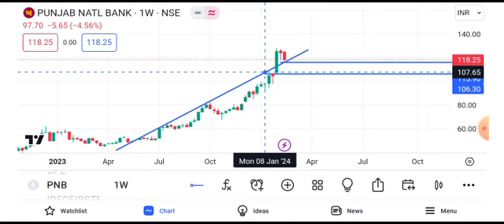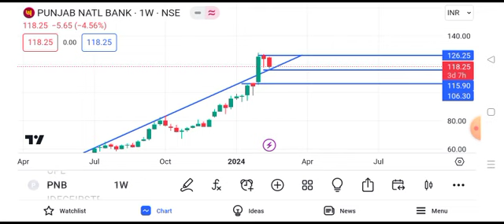pnb share latest news || pnb share target || pnb share price